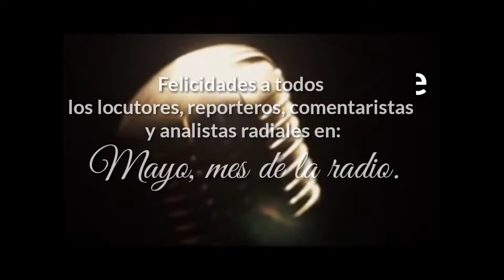Cidreños Locutores, reporteros, comentaristas y analistas radiales. Felicidades en su mes.